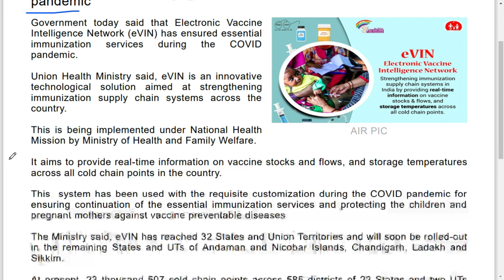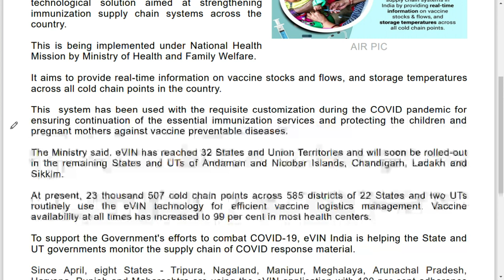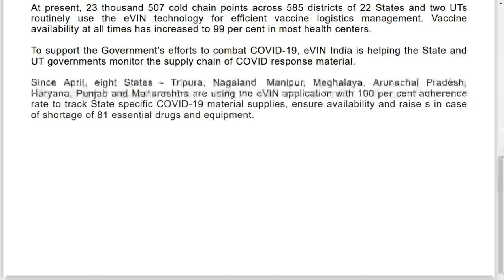eVIN ensures essential immunization services during COVID pandemic pdf and 3 more pages Personal